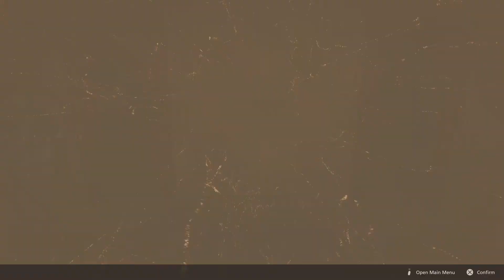Showdown in drake breath 😥😢😔 FINAL FANTASY XVI part 18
feel free to stop by and say hi, kupo!! :)